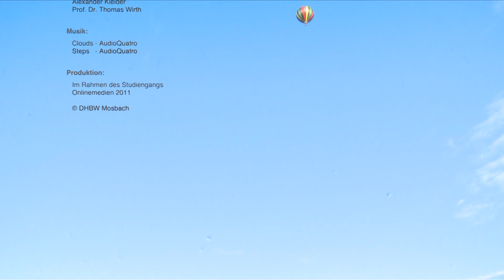Die Welt bleibt unten – Der Ballonfahrer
0:13 Intro überspringen

Rudi Latoschinsky ist ein Lebenskünstler. Um sein eigener Chef zu sein, hat der alt eingesessene Odenwälder sich selbstständig gemacht. In einer alten Scheune, die er zu
seinem Atelier umgebaut hat, hortet, restauriert und verkauft er Antiquitäten aus aller Welt. Doch der Antiquitätenhandel ist nur ein Standbein des Odenwälders - in seinem zweiten Berufsleben ist er Rudi der Fesselballonfahrer. Rudi Latoschinsky erzählt uns, wie er seinen Alltag zwischen Atelier und Ballonfahren meistert. Er lässt uns daran teilhaben wie er in die Lüfte abhebt...

StadtLandFluss-Geschichten ist ein Projekt des Studiengangs Onlinemedien an der DHBW Mosbach.